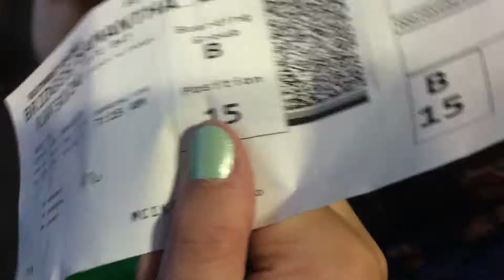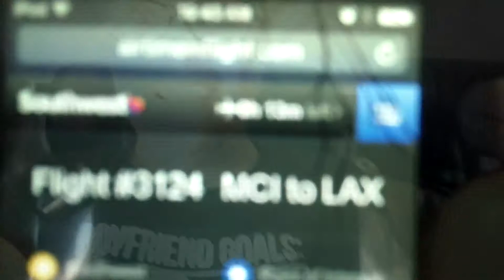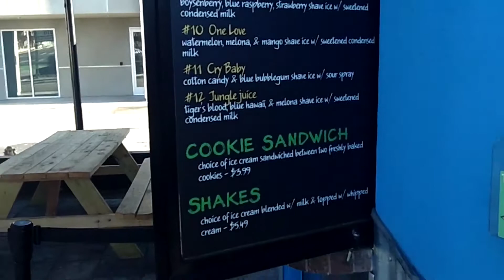Cali Trip 2016 Vlog Part 2